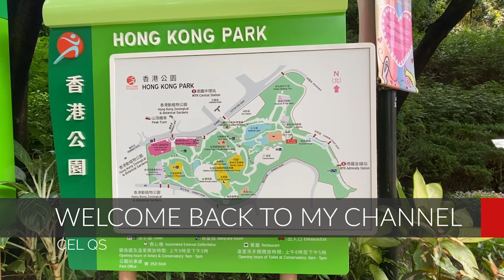HONG KONG PARK